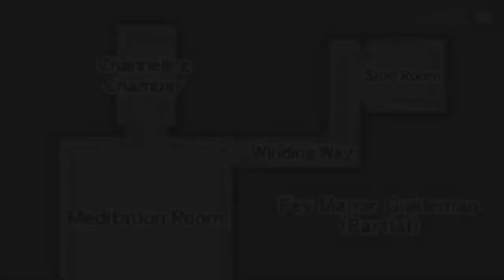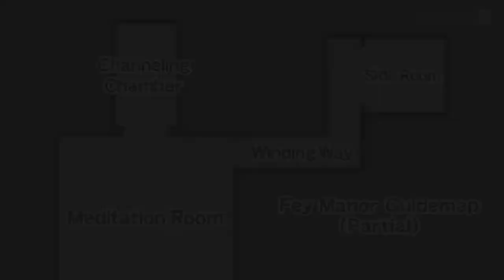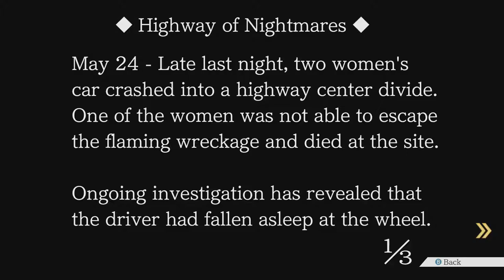Ace Attorney Trilogy - 33 - I Think, Therefore Ami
i did not like the perverted fake hospital director, hmm yes